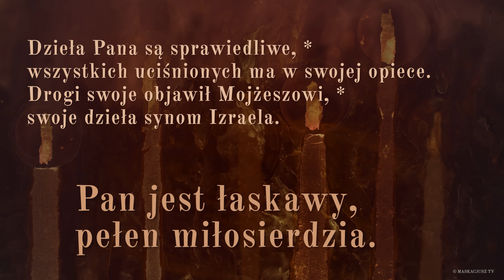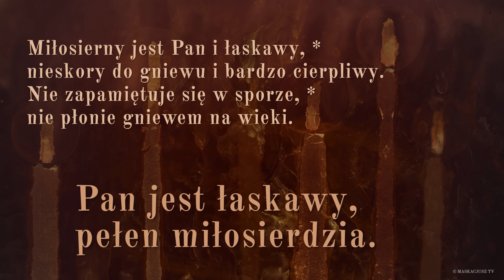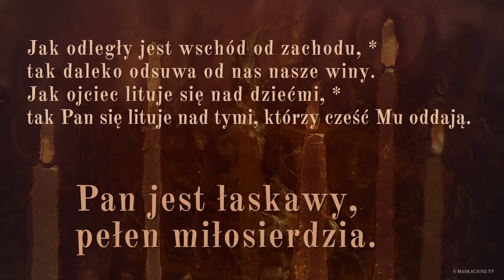PsalmResponsoryjny | 1 sierpnia 2023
PsalmResponsoryjny na 1 sierpnia 2023
Ps 103 (102), 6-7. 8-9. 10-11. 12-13 (R.: por. 8a)

     Pan jest łaskawy, pełen miłosierdzia.

Dzieła Pana są sprawiedliwe, *
wszystkich uciśnionych ma w swojej opiece.
Drogi swoje objawił Mojżeszowi, *
swoje dzieła synom Izraela.

Miłosierny jest Pan i łaskawy, *
nieskory do gniewu i bardzo cierpliwy.
Nie zapamiętuje się w sporze, *
nie płonie gniewem na wieki.

Nie postępuje z nami według naszych grzechów *
ani według win naszych nam nie odpłaca.
Bo jak wysoko niebo wznosi się nad ziemią, *
tak wielka jest łaska Pana dla Jego czcicieli.

Jak odległy jest wschód od zachodu, *
tak daleko odsuwa od nas nasze winy.
Jak ojciec lituje się nad dziećmi, *
tak Pan się lituje nad tymi, którzy cześć Mu oddają.